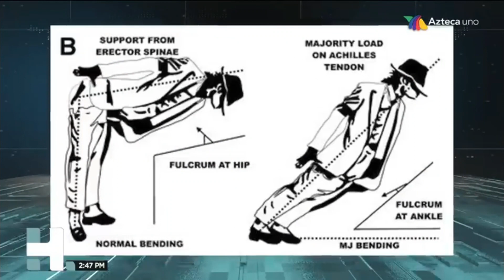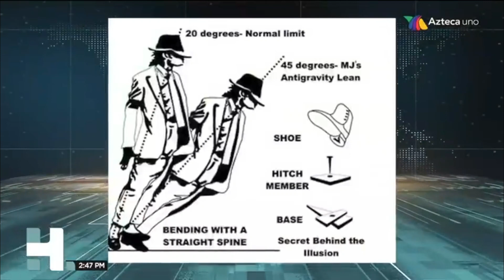Michael Jackson: el Rey del Pop en acción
El video resume la vida de Michael Jackson